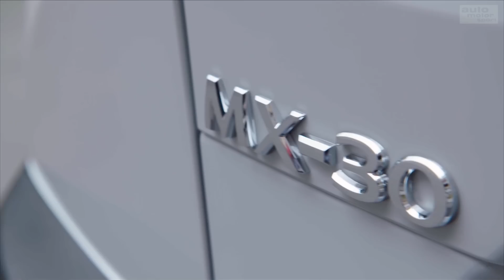Mazda MX-30 (2020): Elektrisch, sehr speziell, aber auch gut? - Vorfahrt/Review | auto motor sport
Mazda bringt sein erstes rein elektrisch angetriebenes Fahrzeug auf den Markt. Wie gewohnt gehen die Japaner beim Außen- und Innenraum-Design eigene Wege. Eigenständig und speziell ist er- aber ist er auch gut? Wir haben es uns bei einer ersten Ausfahrt angesehen.
Zu empfangen über folgende Pay TV-Plattformen:

  Cablecom (Schweiz)
  Swisscable-Verband (Schweiz)
  Zattoo (Schweiz)
  A1 Telekom (Österreich)
  1&1 (Deutschland)